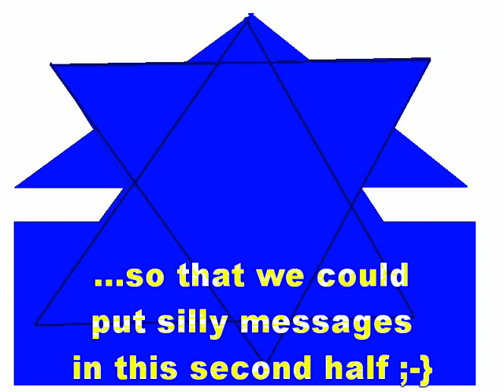As The Night Turns (subtitled)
As The Night Turns,
Created by DHYVD David King.
(an inner cousin of the Bajan13 Kontinuum)

Subtitled by KEIZ KORNER.

Finally being revealed to the public, after four years in the belly of a whale.